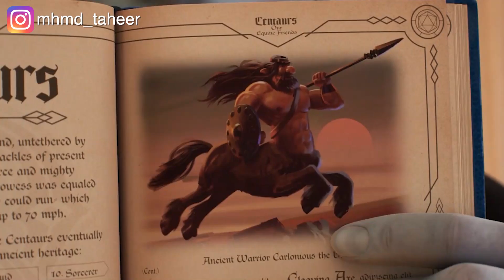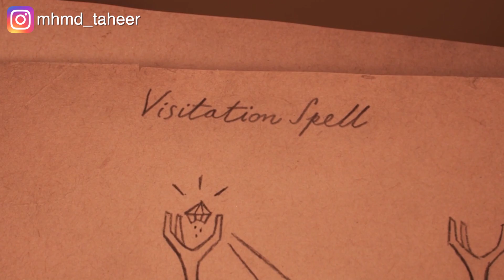أخوين بيستخدموا السحر عشان يقدروا يرجعوا والدهم المتوفي للحياة مرة تانية Onward